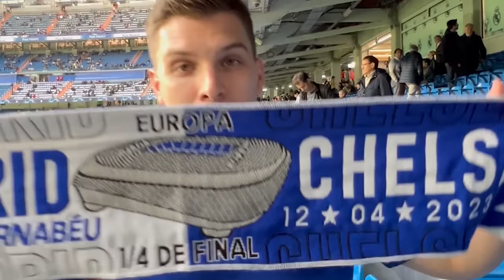KITILTOTTAK A BL MECCSRŐL? MERT... 🚷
Volt lehetőségünk elutazni a Bajnokok Ligája Real Madrid - Chelsea FC meccsre... ahol fogadtunk...
A videóba nem tudtuk beletenni, hogy egy "kicsi" összetűzésbe keveredtünk a biztonságiakkal a Barca mez miatt.
Töltsd ki a Bajnokok-Ligája kvízünket és nyerj adidas labdát!